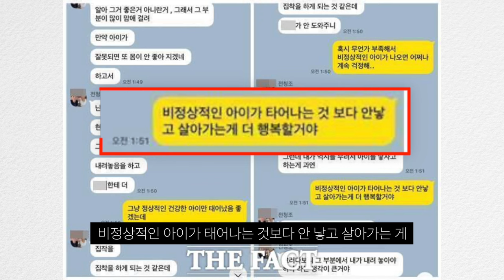전청조 '남현희에게 임신 축하 선물'까지, 아직도 나올게 있다니...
"배 나오는 게 느껴져"...남현희, '임신 확신' 전청조와 카톡 내용 공개됐다.